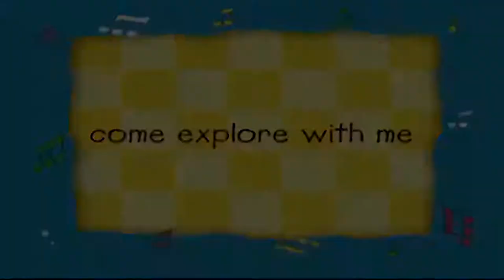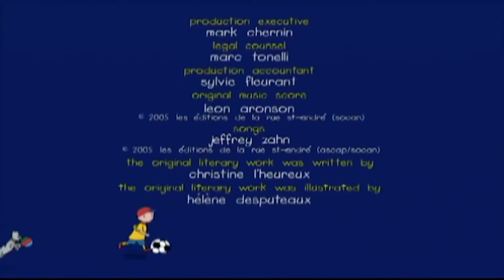Caillou explore le monde | Caillou en Français